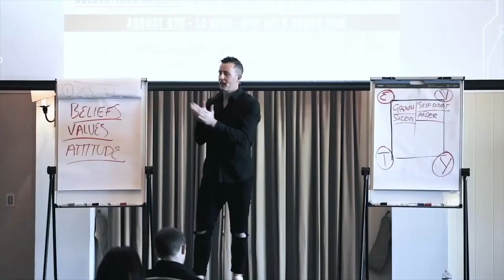These Habits Will CHANGE YOUR LIFE! Colin Yurcisin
In this episode I sit down with Colin Yurcisin, a credit consultant specialising in helping people repair, build and maintain their credit.

The New Jersey native quit his position as a district sales manager because he knew his true passion was helping others with their finances.

He uses his experiences and knowledge of credit to help others get out of bad spots and shows them how to be responsible and proactive with their money.